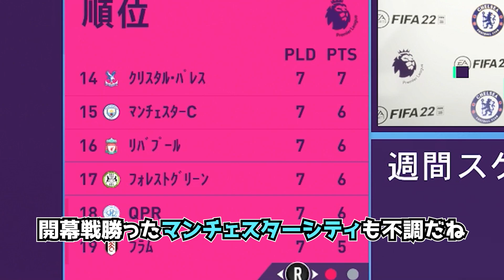【FIFA22】#29 中盤ながらチームメイトも驚愕の得点センスの持ち主。漢の名はファンデルワル。【監督キャリアモード】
★生え抜き選手だけでCL制覇を目指す監督キャリアモード#29★
〇試合はキーパー固定で疑似観戦モード縛り
〇使うのはユースから育てた選手のみ
〇カップ戦は全試合見る
〇リーグ戦は状況次第
細かいところは気にしないガバガバプレイです